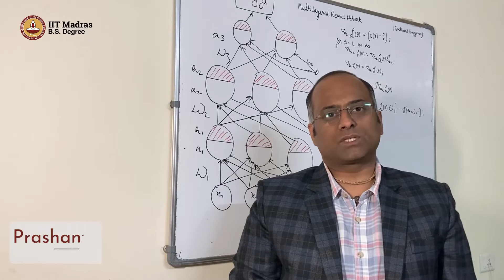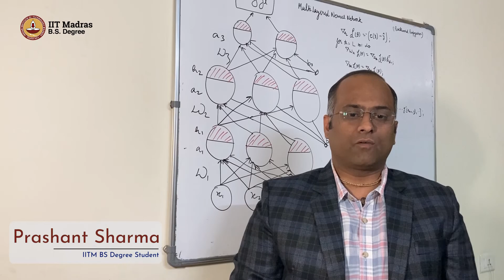Meet Prashant Sharma! Our BS Degree student from Gurgaon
Meet Prashant Sharma! Our BS Degree student from Gurgaon who has more than fifteen years of professional experience in IT. We asked Prashant what he thinks about the IITM BS Degree in Data Science and Applications and how he manages to balance his work and studies. Let’s listen to what he has to say.